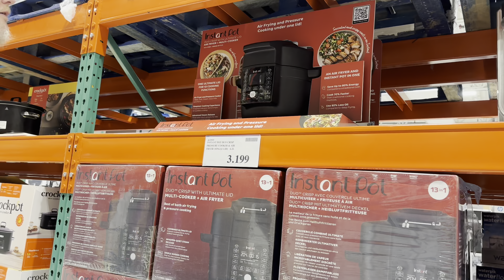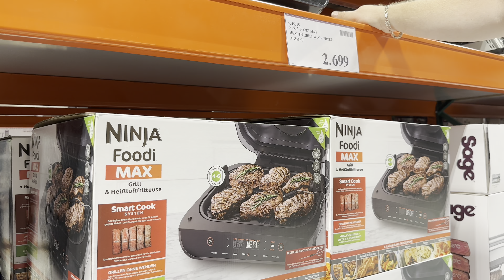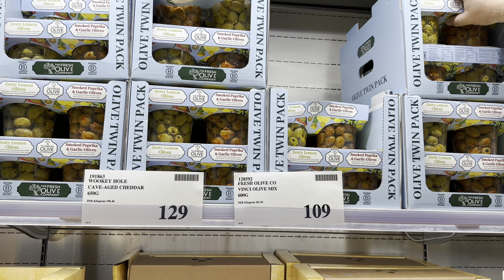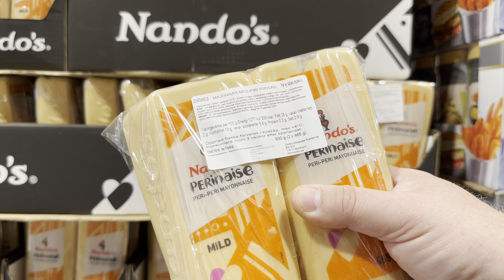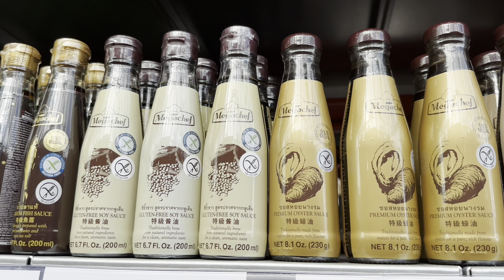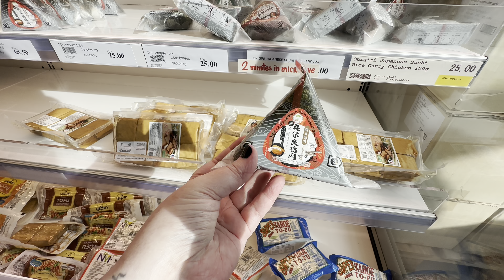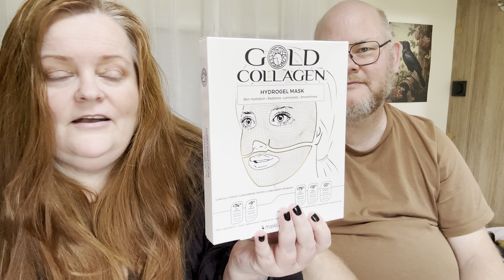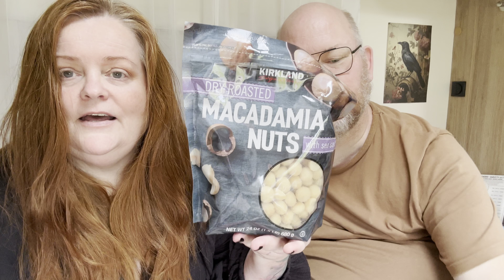VLOGG: Shoppar på Costco och AM Cash & Carry + stor Haul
Nästan ett år har gått sedan vi var på Costco och nu är vi tillbaka. Vi kollar även in den Asiatiska butiken AM Cash & Carry. Stor haul följer.
Efter detta drar vi vidare med husbilen Burken.